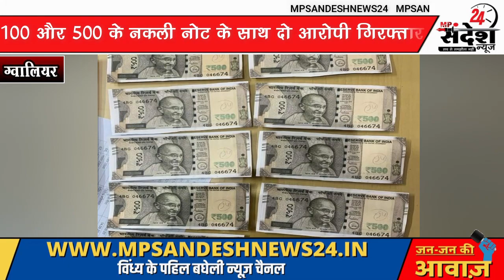MP 100 और 500 रुपये के छाप रहे थे नकली नोट गिनने पहुंची पुलिस